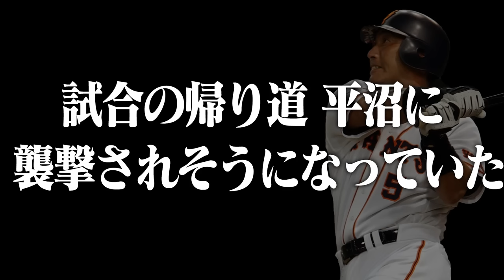【平沼さんヒップアタックしてごめんね…】あの伝説の乱闘の真相!!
【撮影協力】
清ちゃんが愛用しているゴルフクラブメーカー
・Zodia

▼代打清原で出場して欲しい草野球チーム大募集!!
１.お名前
２.電話番号
３.チーム名
４.活動場所、練習しているグラウンド
５.キヨちゃんへの想い、想定される代打の場面
６.契約条件（仮）

お世話になっているジム
【Personal training gym MEXTR 六本木店】
住所： 東京都港区西麻布3-20-3-B1

【トータル・ワークアウト 六本木ヒルズ店】
住所：東京都港区六本木６丁目４−１ハリウッドプラザ B2F

【清原にバッティングを教えて欲しいチビッコ大募集】
年齢は中学生までとします。
お問合せは以下のいずれかにご連絡お願い致します。

辛い事もあった。
苦しいこともあった。
心が折れそうなこともあった。
だから俺は泥の中から、花を咲かす。
蓮の花のように生きてやる。
⚾清原和博Twitter
音源協力：matty(ソナーポケット)
チャンネルに関するお問合せは以下にご連絡お願い致します。